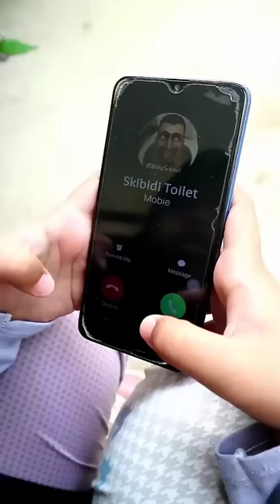KUMPULAN VIDEO SHORT ZAHRA SRI APRILITA PART 98